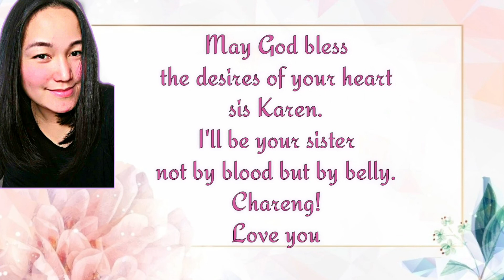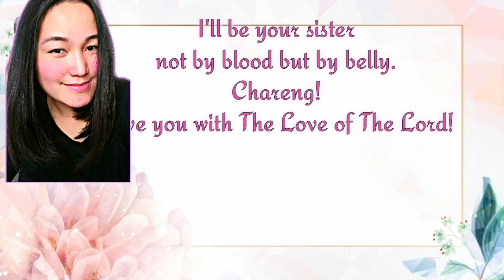HAPPIEST BIRTHDAY SIS KAREN! | GOD BLESS YOU